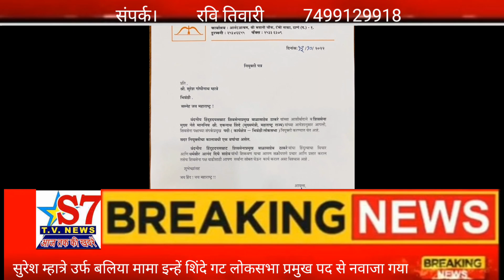शिंदे गट भिवंडी लोकसभा संपर्क प्रमुख पद पर सुरेश म्हात्रे उर्फ बाल्या मामा की नियुक्ति